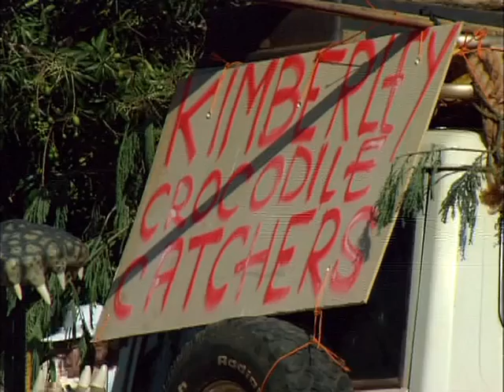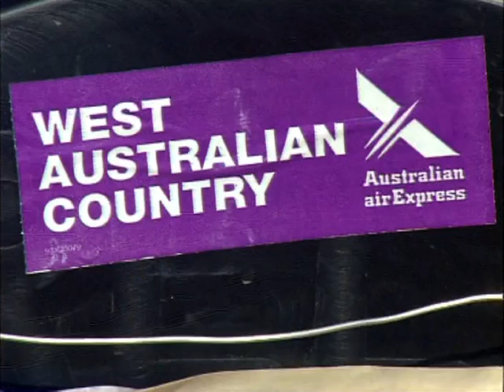Malcolm Douglas - Australia - Living With Crocodiles (Part 3) 1997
A 12-month record of life on a crocodile farm: collecting eggs, caring for hatchlings, recording the habits of both wild and captive animals and trapping new breeding stock.